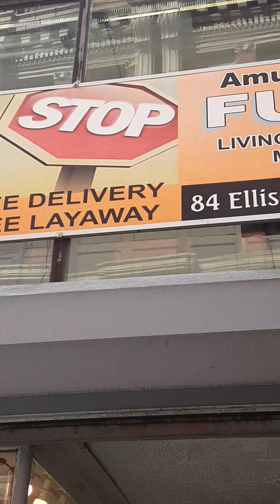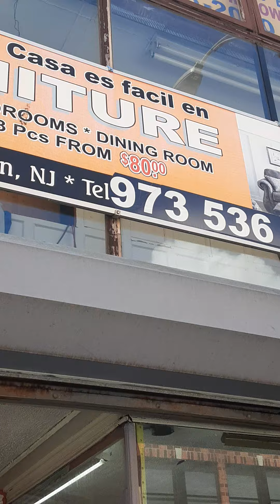Amueblar tu Casa es facil en Stop Furniture 84 Ellison Street Downtown Paterson New Jersey